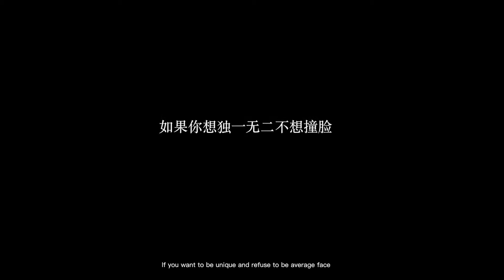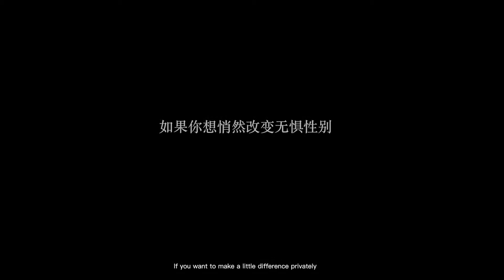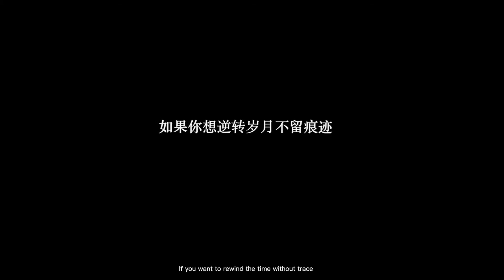1LIN1 X CA DORIA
1LIN1 X CA DORIA